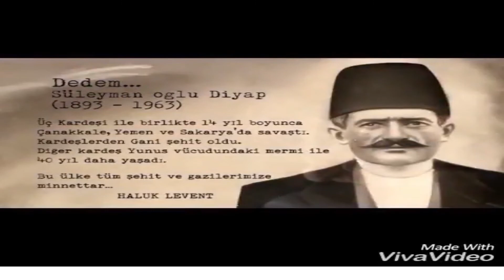Vatanım Sensin Bayrak Sahnesi ve İzmir Marşı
Vatanım Sensin
Yunan bayrağı üzerine Türk bayrağı indirilmesi ve izmir Marşı